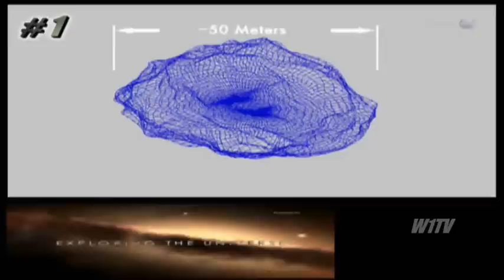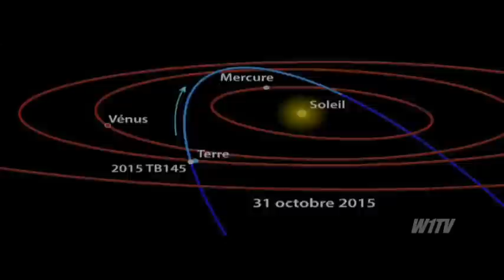Halloween Asteroid 2015 TB145 Flyby Earth on 10/31/2015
As a big asteroid flies by at a close but safe distance from Earth on Saturday (Oct. 31), astronomers will likely get a better radar view of the surface than ever before.

Asteroid 2015 TB145 — discovered earlier this month, on Oct. 10 — will fly by slightly outside the moon's orbit. In celestial terms, this is rather close, especially considering the asteroid's size; at an estimated 1,300 feet (400 meters) wide, this is the closest known flyby by a large asteroid until 2027. TB145 will fly by at 300,000 miles (480,000 kilometers) from Earth, but poses no threat to our planet.

And that provides a special kind of Halloween treat for astronomers: the chance to view the surface in radar down to a resolution of as little as 2 meters (6.6 feet). Previous flybys yielded a resolution of about half that, 4 meters (13.1 feet). [Watch: Observatory Sees Halloween Asteroid 2015 TB14
Info: Space.com

Halloween Asteroid Flyby: Here's What We Know About 2015 TB145